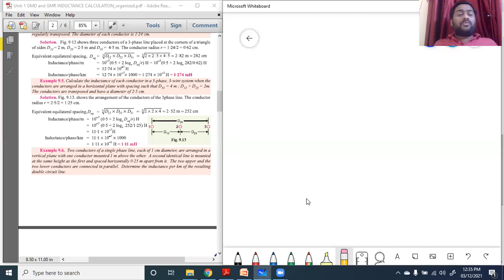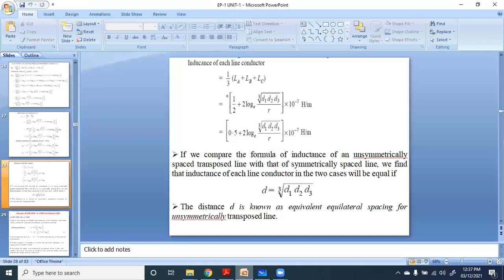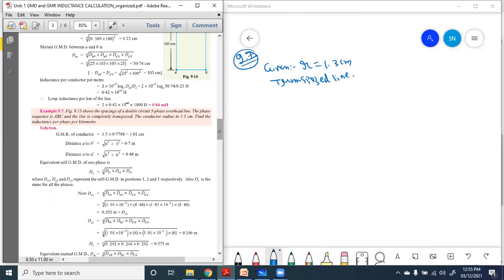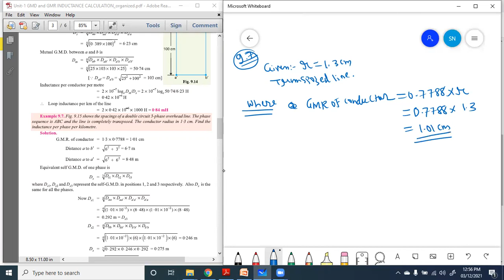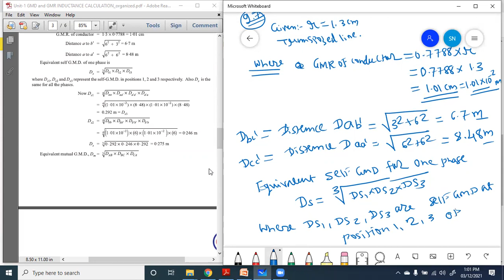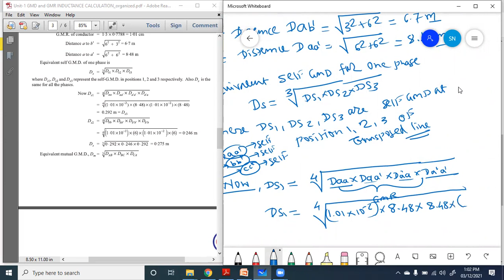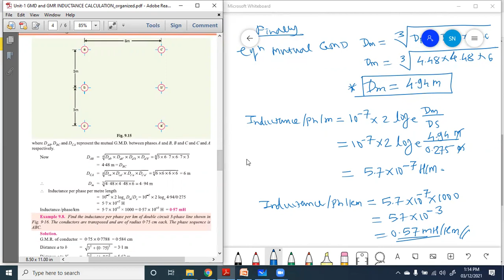LECTURE-9 UNIT-1 ELECTRICAL POWER-1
Numerical calculation of inductance of double circuit single-phase and double circuit three-phase transposed line using self GMD and Mutual GMD formula.